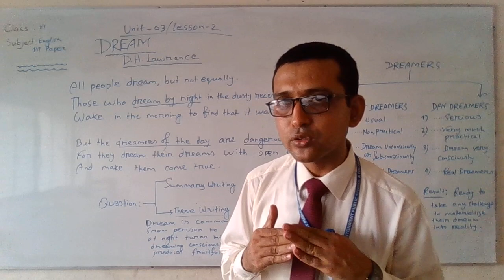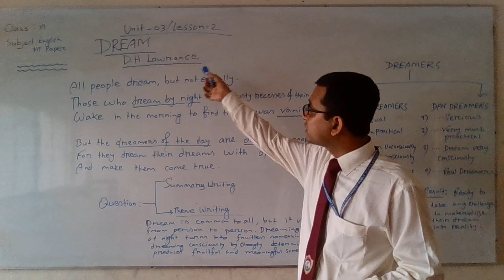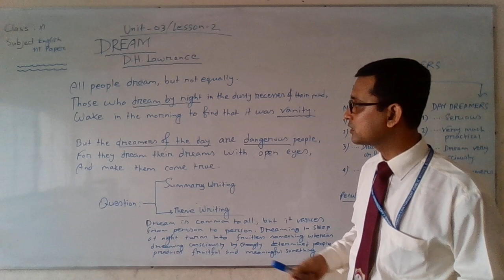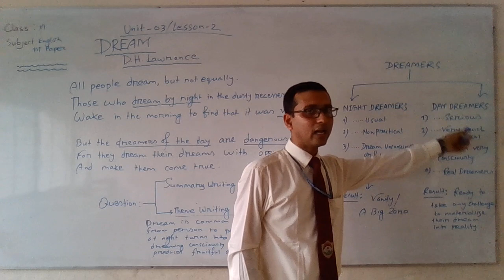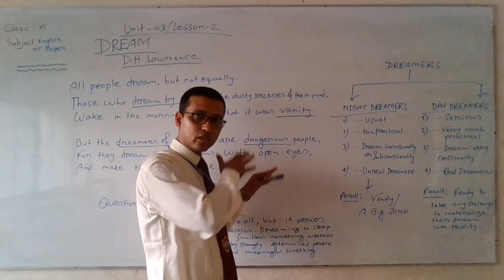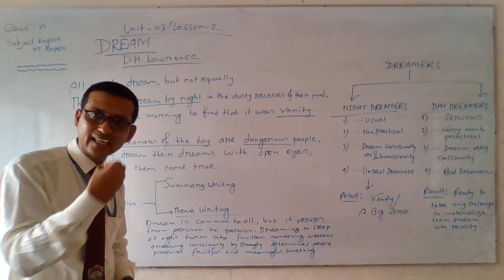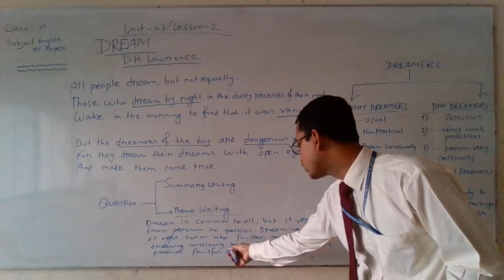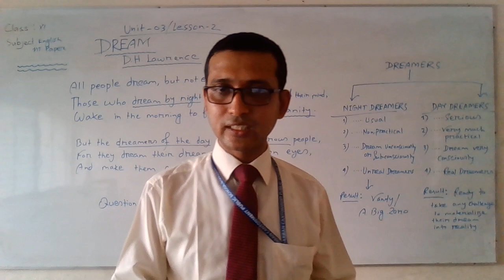15 May 2020